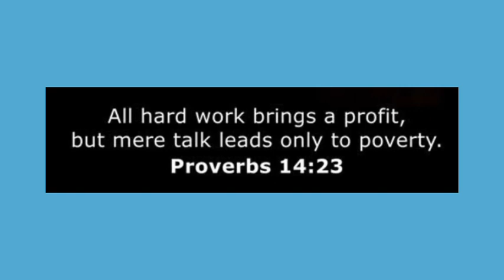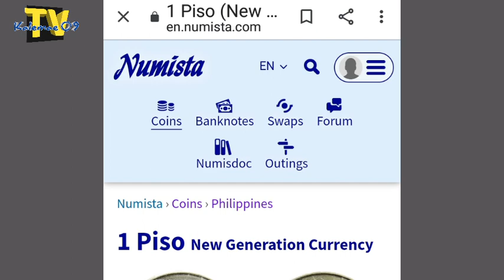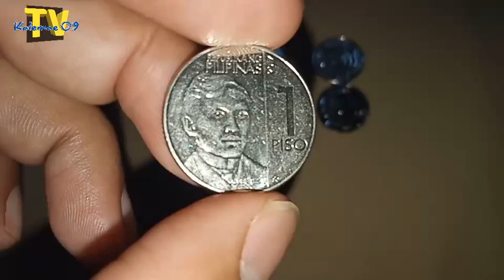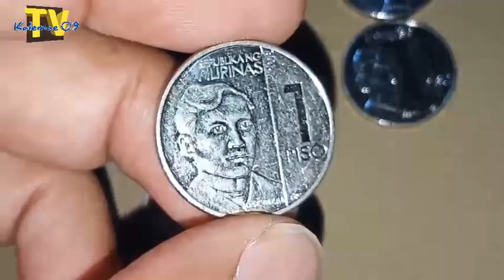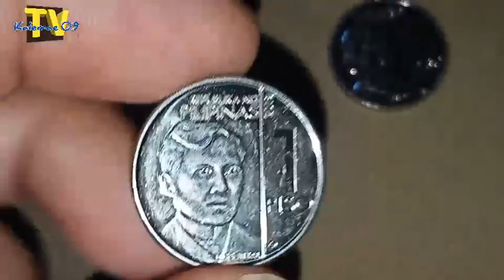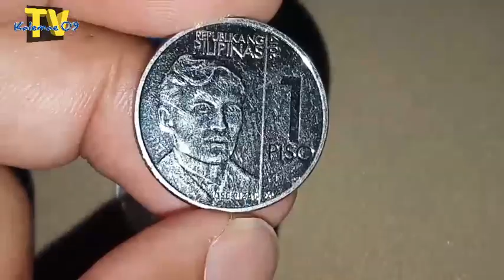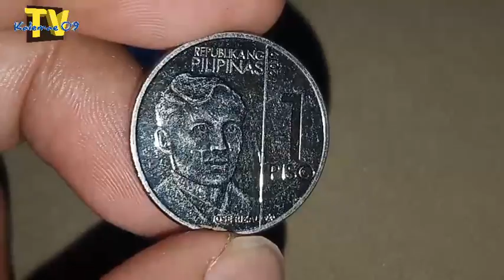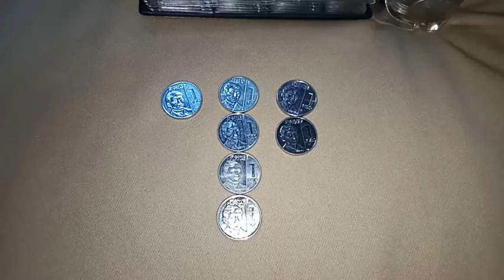1 set ng 1 piso NGC coin ilang piraso nga Ba? | KAALAMAN